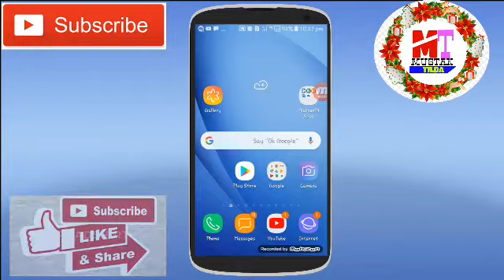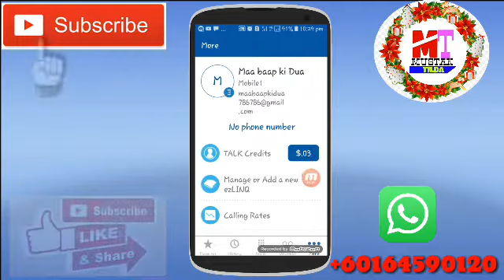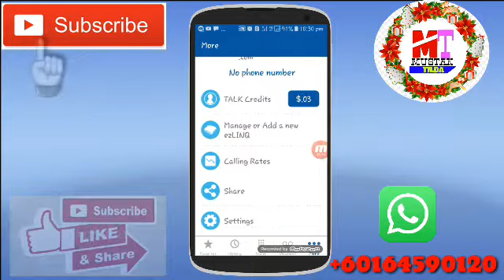How to make free call daily earn credit unlimited minutes new app 2019 HD QUALITY VOICE latest app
Daily earn credit app unlimited minutes international new free call 2019 HD QUALITY VOICE

Mobile voip for international calling. Get unlimited calls & 2nd phone number!

Mobile VoIP for international calling with netTALK!

Free International Calls - Earn free and unlimited international calling TALK credits by engaging in offers and videos.

Free App-to-App Calls - share the netTALK CONNECT app with friends and family for unlimited free mobile voip calls worldwide. Also, call any netTALK subscriber, including ezLINQ and DUO customers, worldwide for free.

MULTIPLE ACCOUNTS FROM ONE APP
Need an account for work and home? Easily switch accounts directly from the app as needed

SECOND PHONE NUMBER FOR U.S. AND CANADIAN
Purchase low-cost Canadian or US phone numbers to make and receive mobile voip calls while on-the-go.

INTERNATIONAL CALLING APP
Save 30% - 40% on international calling to mobile and landline worldwide.

FREE CONFERENCE CALLING BRIDGE
Dial 2663 (CONF) from any CONNECT App or netTALK ezLINQ to host a phone conference with unlimited participants. (Non netTALK customers call in using

PAY WITH CRYPTOCURRENCY
Crypto payments show as TALK credits on the app.

ezLINQ Customers

HOME PHONE ON-THE-GO!
Enjoy your full featured netTALK home phone service on your mobile device. The way mobile VoIP calls should be.

NEVER MISS A CALL WITH MOBILE VOIP!
Make and receive calls when you are on-the-go using your ezLINQ home phone number.

YOUR PHONE AWAY FROM HOME!
Call friends and family with your ezLINQ call plan on your mobile device, just like making calls from home.

NEW APP FEATURES
- All New Voice Engine
- Reduced Battery Consumption - now reduced to zero battery consumption while on standby.
- Improved User Interface
- Improved Contact Management
- Visual Voicemail
- View a list of all your voicemails
- Interactive voicemail playback and management
- Read a transcript of your voicemails*
- Record your own custom voicemail greeting
- Great companion App for the ezLINQ
- Manage your ezLINQ
- Assign a mobile VoIP phone service to the ezLINQ
- Connect the ezLINQ to a WiFi network
- Check the ezLINQ’s current settings
- Reset the ezLINQ to default factory settings
- Manage ezLINQ Router Modes
- Set to Wireless Router Mode
- Set to Client Mode
- Set to Repeater Mode
- Set to Access Point Mode
- Set to WISP Client Router Mode

*Available for a small fee or free for VIP members (coming soon)

PLEASE NOTE
- Must be on Wi-Fi/3G/4G
- International data roaming charges may apply
- Operator data charges may apply
- Dialing 911 on the application will not work

How to make free call India

How to make free call Pakistan

How to make free call Nepal

How to make free call Bangladesh

How to make free call Kolkata

How to make free call Assam

How to make free call Bhutan

How to make free call bangala

How to make free call United States

How to make free call United kingdom

How to make free call United Arab Emirates

How to make free call Kuwait

How to make free call Oman

How to make free call Qatar

How to make free call Bahrain

How to make free call Japan

How to make free call Hong Kong

How to make free call Germany

How to make free call Canada

How to make free call Saudi Arabia

How to make free call Bharat

International cheap calling

International free call

All country free call

International latest free call

Naya international free call

New international free call

International calls

How to make free call international free call

Unlimited international free call

International free minutes

Global free call unlimited

Global cheap calling

Global account signup

Global free call unlimited free call

New free call app global